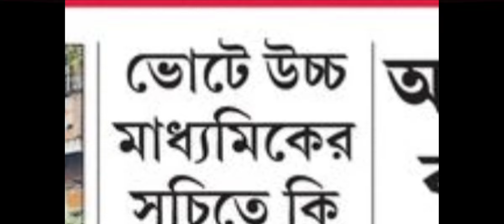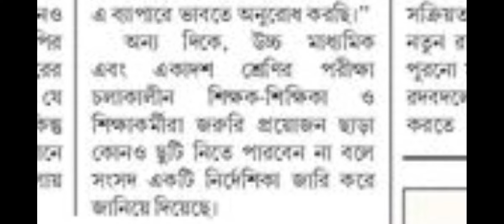hs exam 2022 date west bengal | hs exam 2022 news today | wb hs exam date 2022 wbchse 2022 exam date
hs exam 2022 date west bengal, hs exam 2022 news today, wb hs exam date 2022, wbchse 2022 exam date, 2022 hs exam date west bengal board, hs new routine 2022, hs routine 2022, hs exam 2022, hs exam new routine 2022